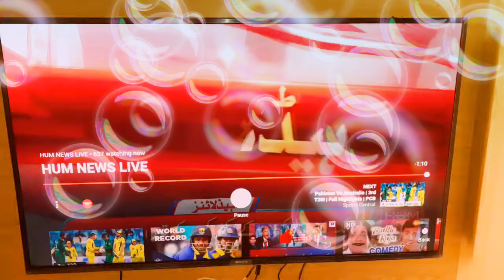Pakitani Schools - Colleges - Universities - opening from - 15 Sep 2020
Schools (for matric only), colleges and universities are going to open from 15th September, 2020. Schools (for under matric) will be going to open from 30th September, 2020, if the situation remained good.

Video credits: Asad Akhtar Chaudhry
Source: Hum News Live
Voice credits : same as above